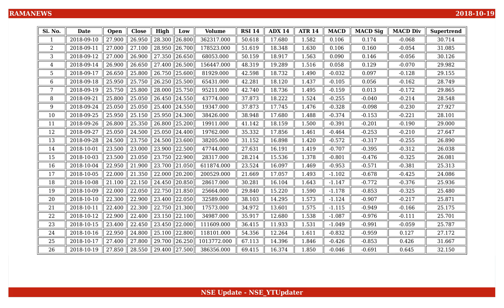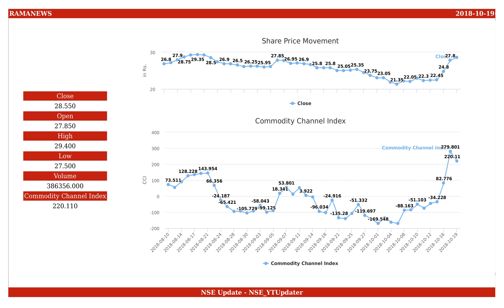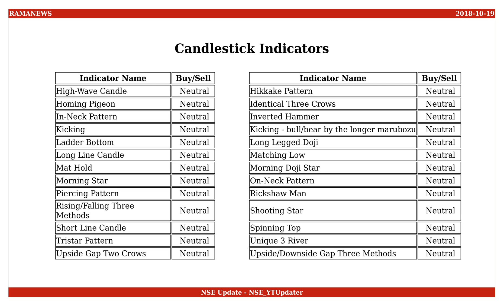Shree Rama Newsprint, NSE ID - RAMANEWS, BSE ID - 500356 Dt. 2018-10-19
This is an educational video on technical indicators of Shree Rama Newsprint as of 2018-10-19.

Few Informations on the stock are :
NSE Name : RAMANEWS
BSE Name : 500356
ISIN Number : INE278B01020

An Outlook on the share values are :
Open : 27.850
High : 29.400
Low : 27.500
Close : 28.550